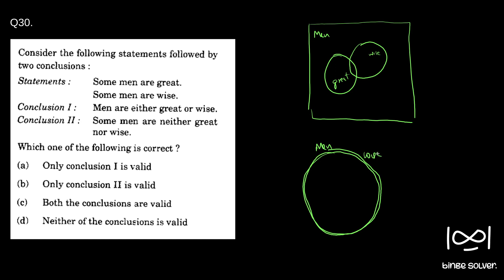Q30 (2015) Some men are great.Some men are wise.Conclusion I: Men are either great or wise ..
Q30 (2015) Consider the following statements followed by two conclusions :‘
Statements :
Some men are great.
Some men are wise.
Conclusion I:  Men are either great or wise.
Conclusion Il :  Some men are neither great nor wise.
Which one of the following is correct ?
(a)  Only conclusion I is valid
(b)  Only conclusion II is valid
(d)  Neither of the conclusions is valid

UPSC Civil Service (Preliminary) 2015 - GS2 - CSAT